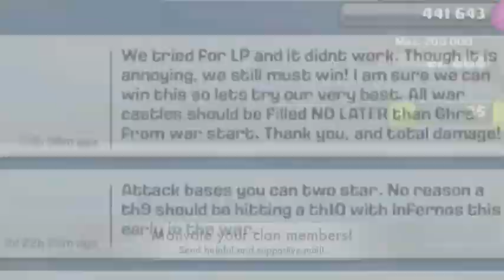WAR Wednesday- How to WIN Clan Wars and 3 Star Bases!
Hey guys! This is a truly EPIC video! This is a clan war in "Peter17$AWESOME". I am teaching you how to win wars, and perform your best! Be nice in the comments!

Sorry about the video quality, I will continue to upload and improve!

Song- Dub Zap by Gunnar Olsen